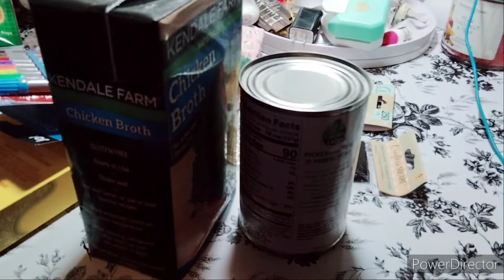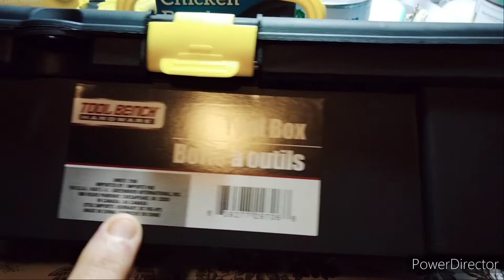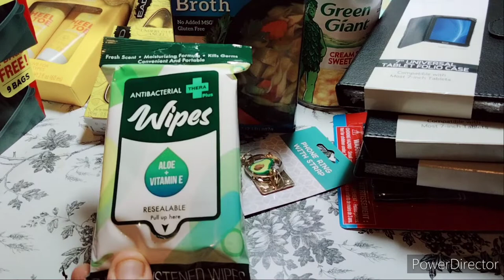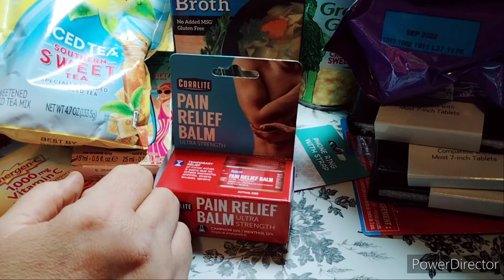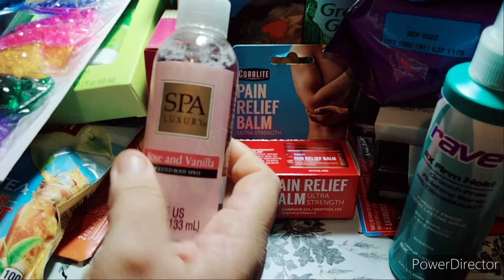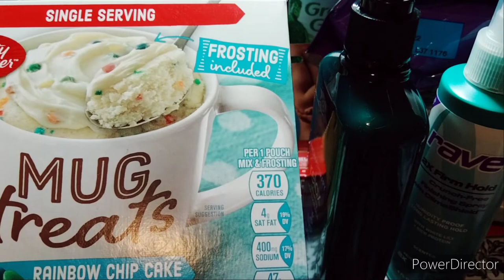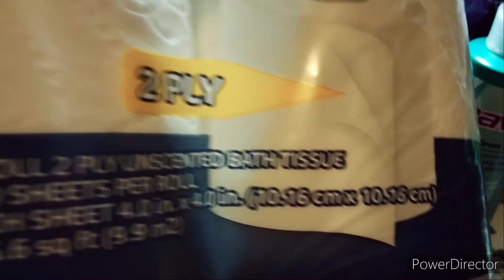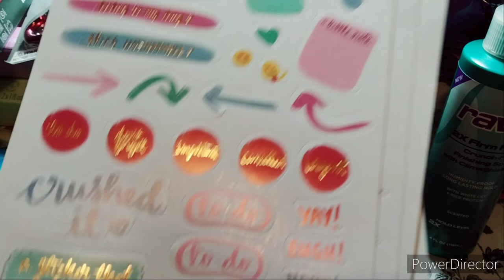Large Dollar Tree 🎄 Haul | Happy Mail